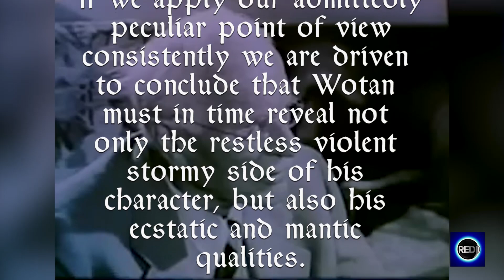The Awakening of Wotan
Stephen McNallen describes how the Germanic God Wotan (or, for those of other faiths or none,  the "Wotan archetype) manifests in history  -  and how he can and must be summoned to to the aid of his Folk in this, their hour of need!  As always, Mr. McNallen tells us how we can speed this awakening.